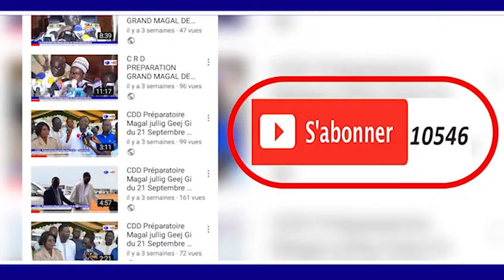APPEL Adiya Wakeur Serigne Bassirou MBACKE